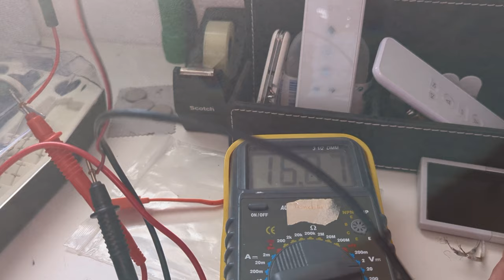PowerBank à CADRAN SOLAIRE ? Ça fonctionne ?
La chaine des P'tits Calculs, c'est par ici @LesPtitsCalculsYTB

Chargeurs Solaires - Efficace ou Arnaque MIC ?

Les chargeurs solaires commencent à être pas.mal efficace et abordables, on prend la peine d'en tester un en profondeur ! Et c'est très décevant...

Troisième tentative de charge solaire. jusque là, avec 5 et 8h de charge solaire j'ai pu recharger ma lampe usb c Neewer et mon baffle JBL flip 3... batterie solaire vide a chaque fois...

Chargeur 25000Mah pas solaire parce que le solaire c'est vraiment un mauvais produit:

J'ai écrit un livre, j'en ai jamais trop parlé, si ça te dit, c'est par là :